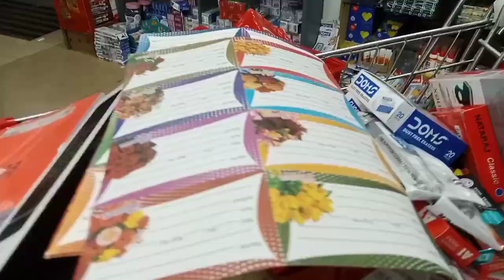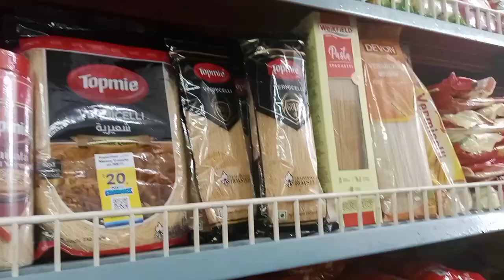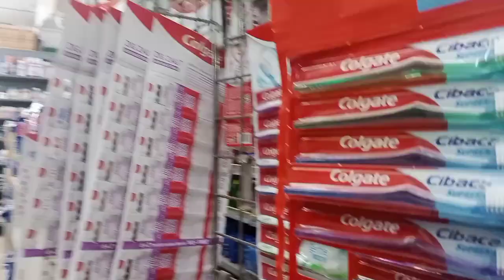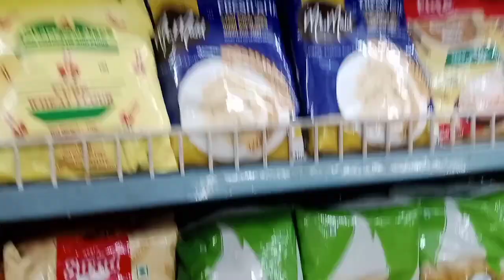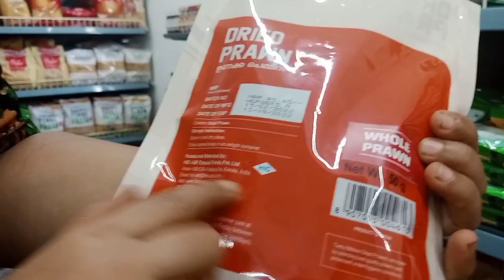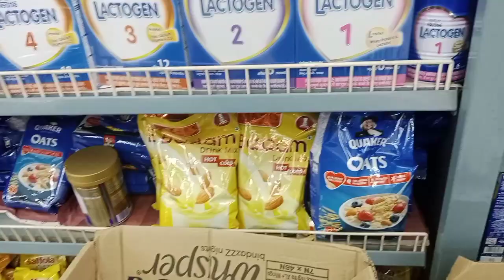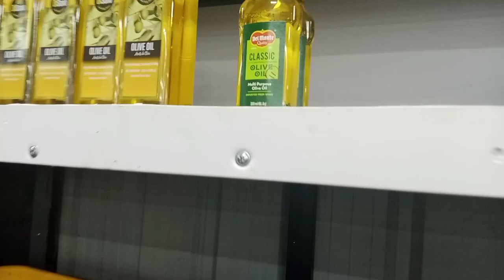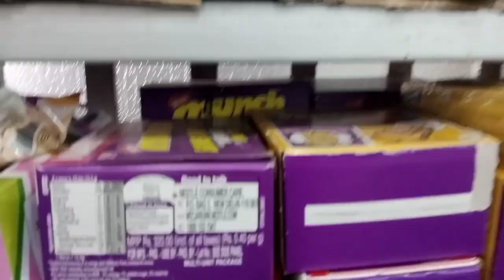school shopping/saineehussworld vlog/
ഒരു shopping video